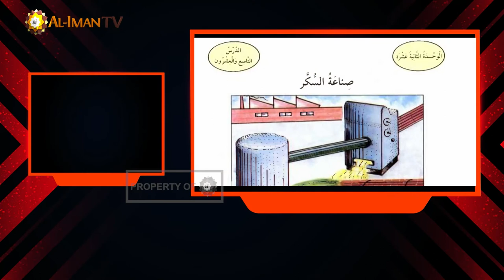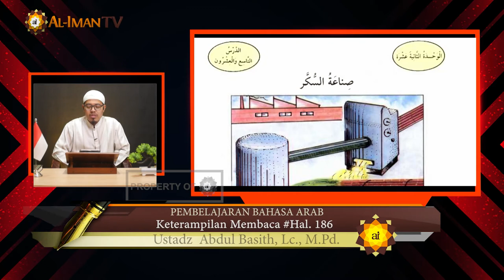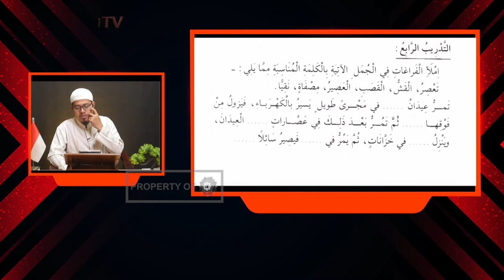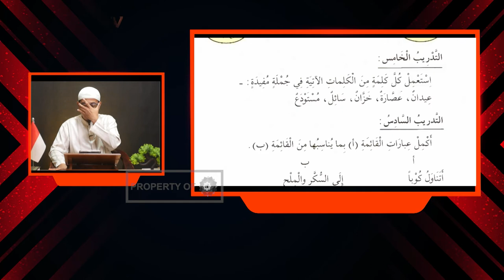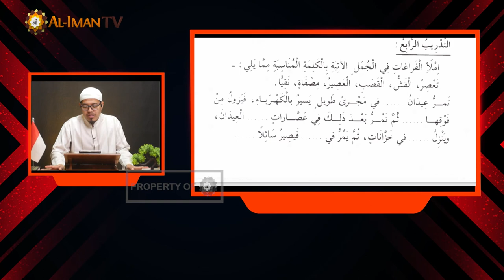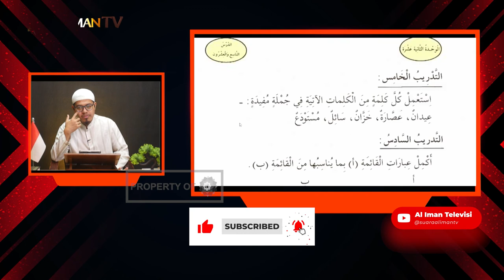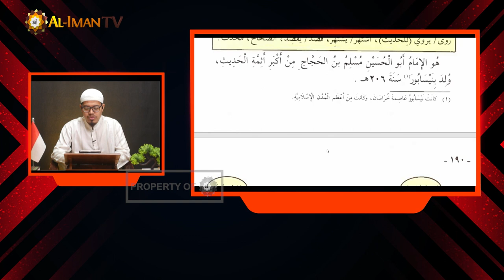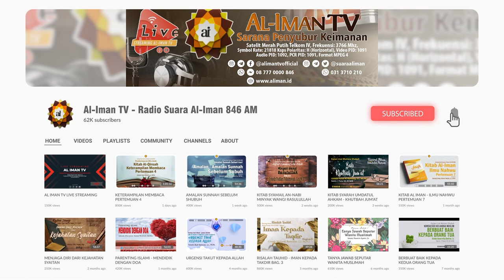Keterampilan Membaca Bahasa Arab : Kitab Al-Qiro'ah Pertemuan 45 - Ustadz Abdul Basith, Lc., M.Pd.